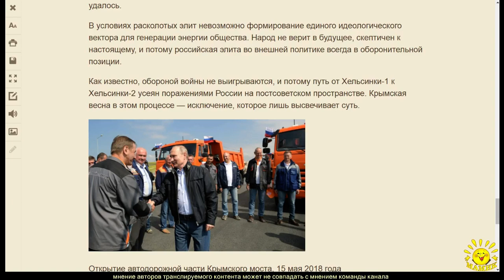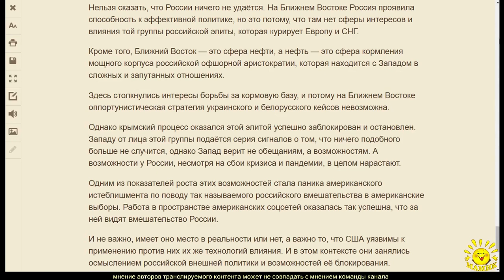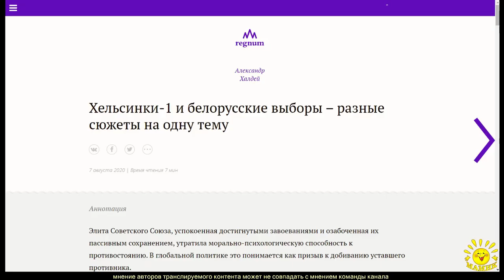2. А. Халдей. Хельсинки-1 и белорусские выборы – разные сюжеты на одну тему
2. А. Халдей. Хельсинки-1 и белорусские выборы – разные сюжеты на одну тему